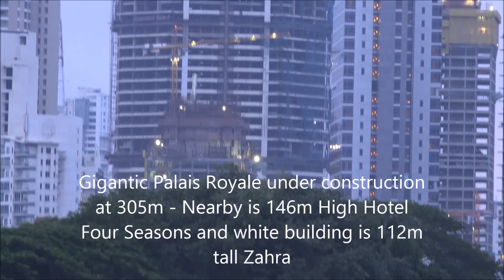360 Degree View Of Towering Skyline Of Mumbai From Mahalaxmi Race Course At Dusk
The description of 360 Degree View Of Towering Skyline around Mahalaxmi Race Course at sunset in Mumbai can be read as follows;

1) Mighty stand for watching Derby/Horse Race and behind is my office called Essar House. Its 22 storeys and height of 90m. The Commercial Tower owned by Business Tycoon Ruia's.

2) Twin glass structured 60 storey towers called " The Imperial ". Height is 256m. Earlier they were the tallest towers of India, but now Palais Royale has beaten it.

3) Business Tycoon Mukesh Ambani's Residence Antilla at 173m. He is currently the Richest Man In India.

4) Samudra Mahal at Haji Ali.

5) Underconstruction Gigantic Palais Royale at 305m. It has now become the tallest structure in India beating 300m high Doordarshan Television Tower at Worli, Mumbai. Once completed, it will be 75 storeys and will be 320m high. Nearby is Hotel Four Seasons (35 floors and 146m high) and white colour Zahra (32 floors) standing tall at 110m.

6) Lodha World One - World's Tallest Residential Tower Under Construction. Its nearly 70% complete and is 280m. 5-7 more storeys, it will become taller than Palais Royale and will be tallest tower in India. Once complete, it will be 117 storeys and 442m High.

7) It's 5 star deluxe Hotel Palladium. Its 45 storeys and height of 155m. Currently its the tallest hotel in India.

8) Underconstruction One Avighna Park Tower at Parel.  Its above 50 storeys and height of above 200m. Once completed, it will be 64 storeys and a height of 266m.

8) Magnificient 30 storey Five Star Deluxe Hotel Itc Grand Central at Parel, Mumbai. Its 130m high.

9) Its 53 storeys palatial Lodha Bellisimo Tower. Its 222m high. The yellow stripped building under construction is Lokhandwala Minerva. Currently its above 40 storeys and once completed it will be 85 storeys and a height of 303m. The other buildings on the right are 18 storey buildings for rehabilating slum dwellers.

10) The mighty 46 storey Planet Godrej towering at 181m.

11) Its Raheja Vivarea Towers ( three towers of 200m height), white colour 149m high Belvedere Court. Even blue colour 144m high Kalpataru Tower (39 storeys) can also be seen.
I hope you all will Enjoy !

I would love to give some detailing about the Mahalaxmi Race Course. It is as follows;

The Mahalaxmi Racecourse is a horse racing track in Mumbai. The track is oval shaped with 2,400 metres straight chute, spread over approximately 225 acres of open land in the heart of Mumbai city. It was created out of a marshy land known as Mahalakshmi Flats. Built in 1883 and modelled on the Caulfield Racecourse in Melbourne, it is spread over land facing the sea. It was originally donated by Sir Cusrow N Wadia and today it is on lease from the Municipal Corporation of Greater Mumbai (MCGM) to Royal Western India Turf Club which runs the racecourse. The Grandstand, off the course, is a designated heritage structure. The racecourse is the only helipad open for civilian use in South Mumbai.The horse racing season starts in mid-November and ends in the last week of April. On the first Sunday in February, the Derby is conducted annually and is attended by many of the city's glitterati. Many weddings//party's too are conducted at the Royal Turf Club which is one of the costliest venue in Mumbai

The common public//tourists//Mumbaikars have access to the racecourse in the mornings and evenings during specified timings for exercising, walking or jogging in the inner lane of the main horse race track. The racecourse has also transformed many common Mumbaikars to Marathoners.Yoga sessions too are conducted here.

Lessons for horse-riding are also provided. In the evenings dogs are also allowed to be walked, but one has to check the permissibility. On weekends its common to find Aero-Modelling hobbyists flying planes on the polo ground, performing aerial acrobats with motorized radio controlled planes during non-racing days. The ground is also used as a helipad many a times. Lately they have even started with providing newspapers in the morning to the joggers.

Some beautiful coverages of Mumbai City can be seen as follows;

Big Highrises & Changing Skyline around Race Course at Mahalaxmi in Mumbai

Great Panoramic View of Mumbai from 40th Floor (Haji Ali, Mahalaxmi Race Course etc)

SPELLBINDING SKYLINE OF MARINE DRIVE, MUMBAI !

Aerial View of Mumbai's Chowpatty Beach, Skyline, Hanging Garden from Malabar Hill